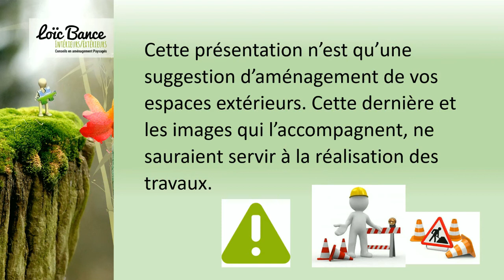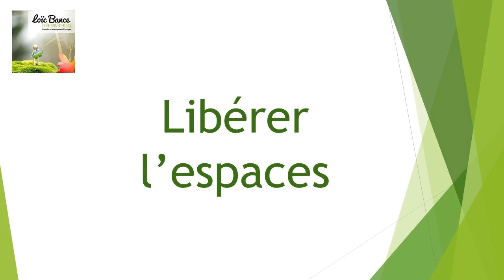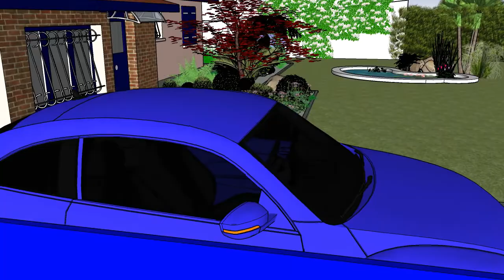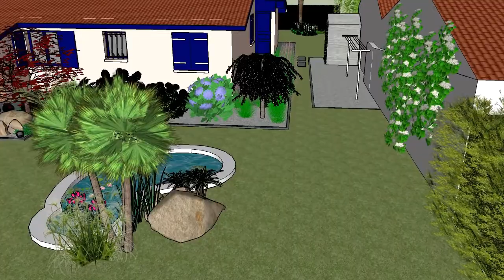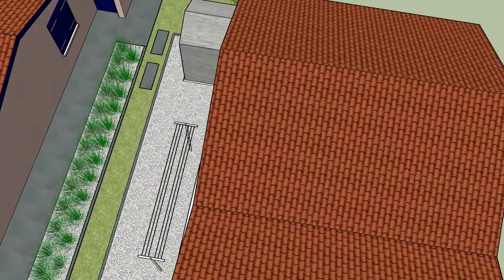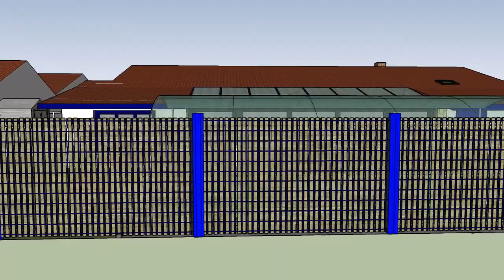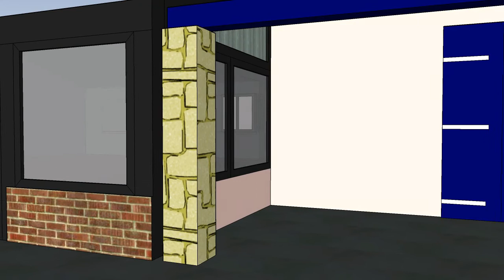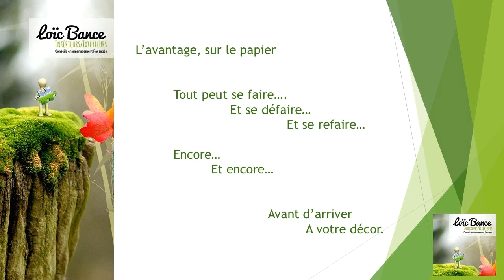Paysagiste Tarnos 40220 Landes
Paysagiste Tarnos, 40220. Paysagiste Landes et Pays Basque, je propose à mes clients  des aménagements paysagers en prenant le temps de la réflexion dans l'étude paysagère de leur terrain. Croquis paysagers et animation du jardin en 3D argumente cette présentation et permet de mieux appréhender ces constructions paysagères et autres aménagement paysagers.